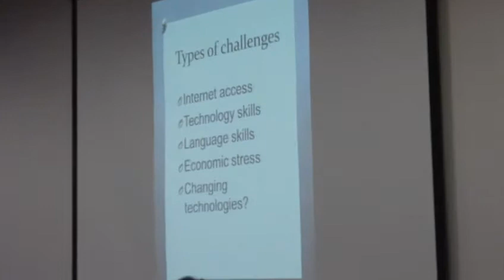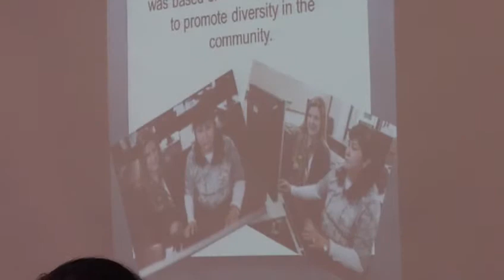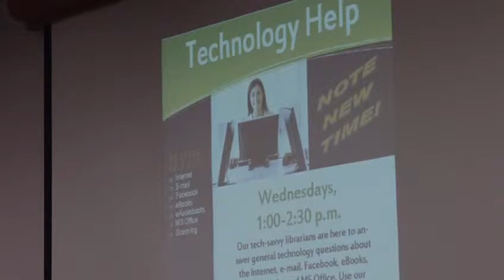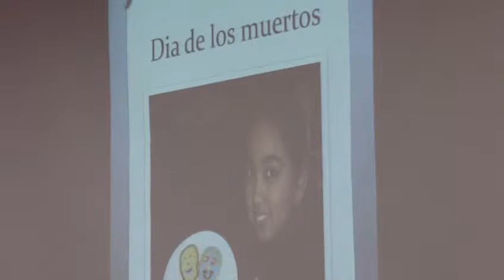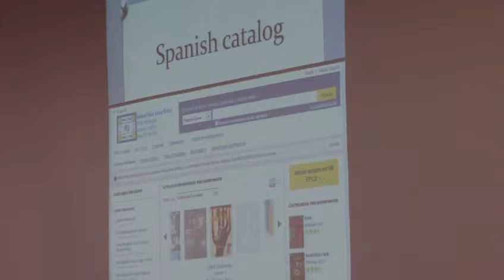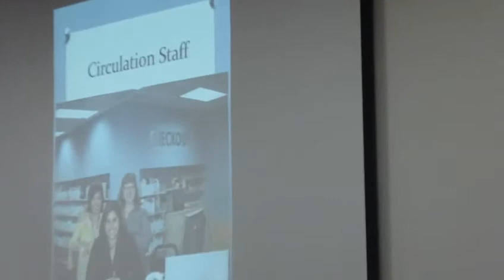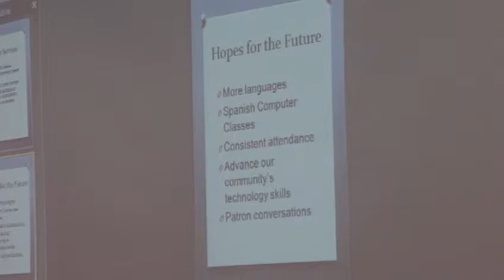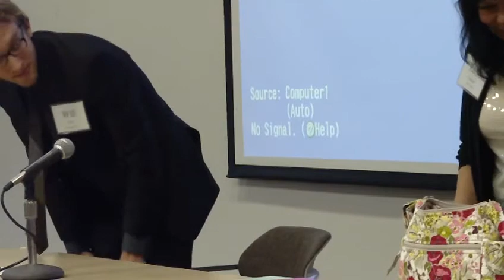eChicago 2012 Session 2: How is the local library serving communities in crisis and change?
The library depends on its patrons and the local community, and vice versa.  What happens to this relationship when communities are under stress?  When technologies are in flux?

Kang Chiu, Friends of Rogers Park Branch of Chicago Public Library
Brooke Bahnsen, Fremont Public Library
Rose Peterson, Rockford Public Library
Will Kent, University of Illinois at Chicago, Chair